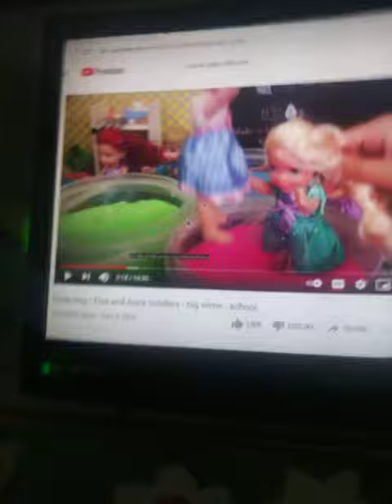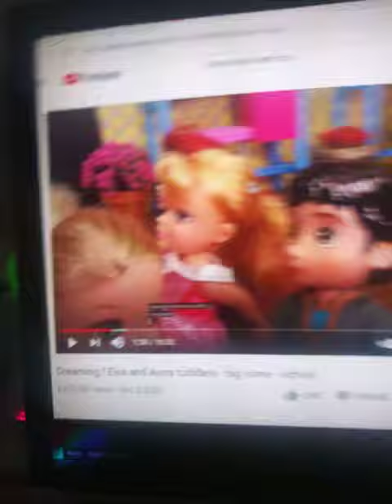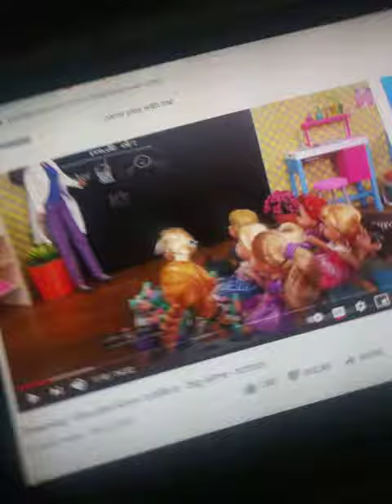Anna and elsa and ariel and rapunzel and Cinderella and aurora let's go outdoors and bob zoom